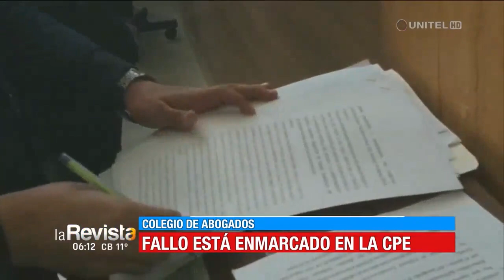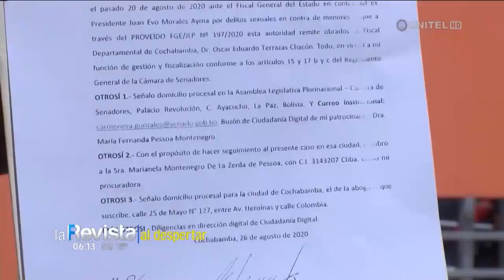Colegio de Abogados asegura que decisión de inhabilitar a Evo fue correcta